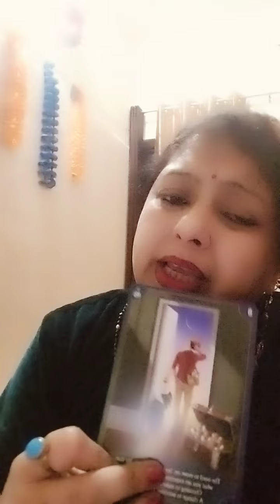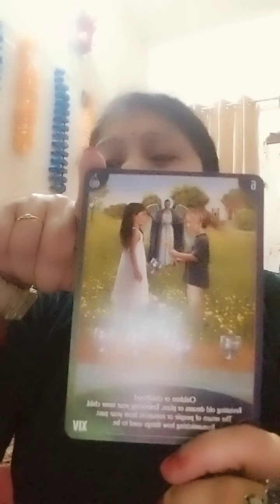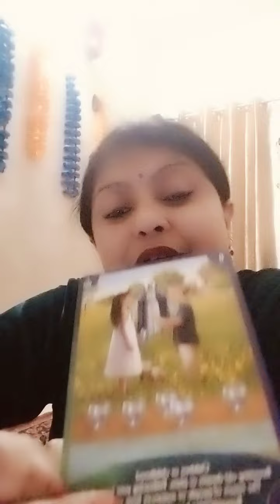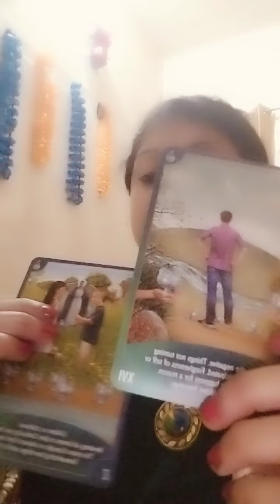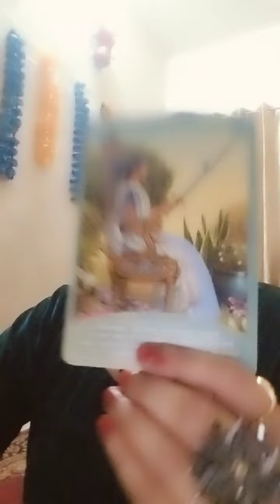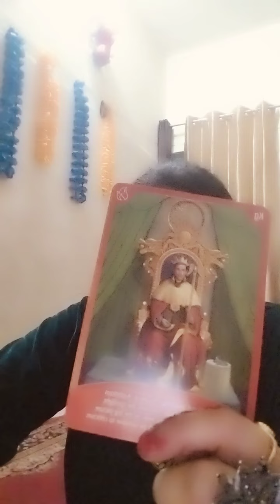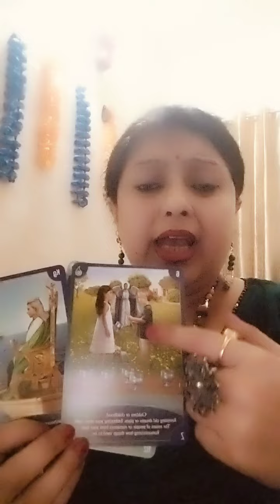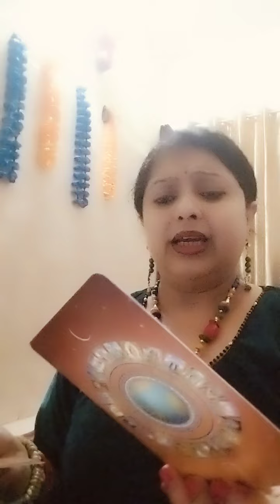डिवाइन ने आपको बाल बाल बचाया है।। कमेंट में 💕जय माता दी 💞जरूर बोल दीजिए❤️❤️🌹🌹🙏🙏🙏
डिवाइन ने आपको बाल बाल बचाया है।। कमेंट में 💕जय माता दी 💞जरूर बोल दीजिए❤️❤️🌹🌹🙏🙏🙏 गुप्त । 👹👹👹 अपना ख्याल रखिए🌹🌹💯💯💯💯💥जो जैसा करता है उसे इसी जन्म में वैसा ही भोगना पड़ता है ।।।।।।।